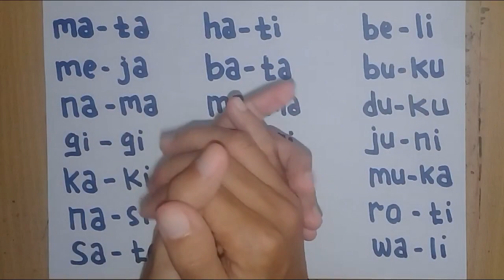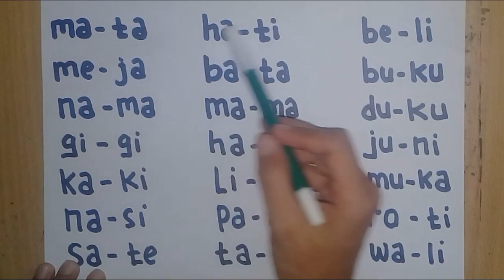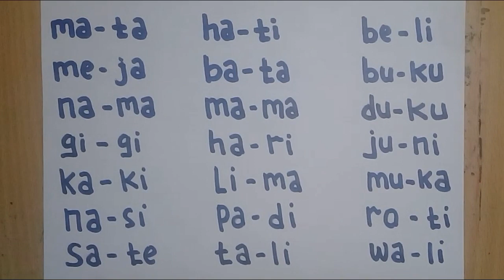BELAJAR MEMBACA 2 SUKU KATA MENJADI KATA BAHASA INDONESIA UNTUK ANAK - ANAK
Assalamualaikum.. sahabat bimbel cendikia.. Divideo ini kita akan belajar membaca 2 suku kata yang menjadi kata bahasa indonesia. Selamat menonton.